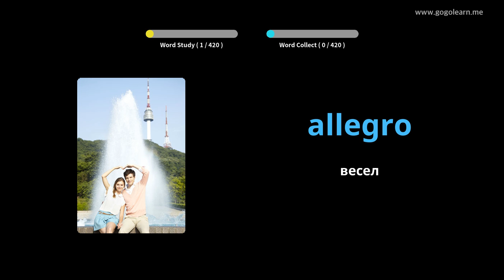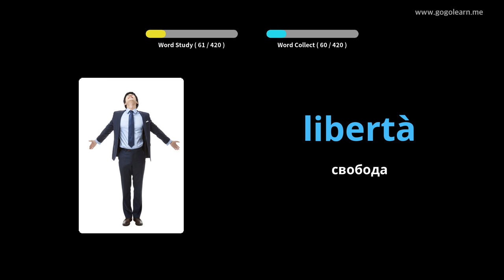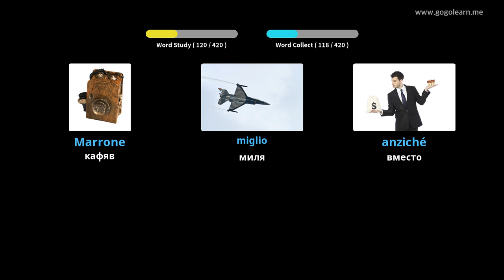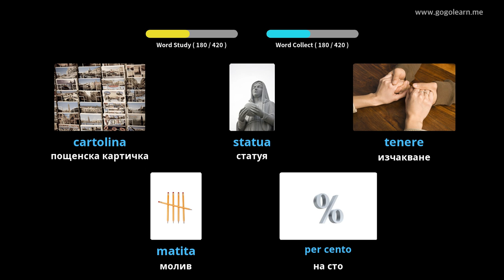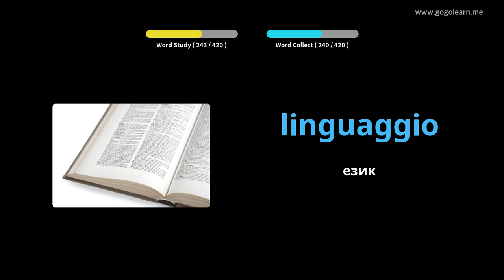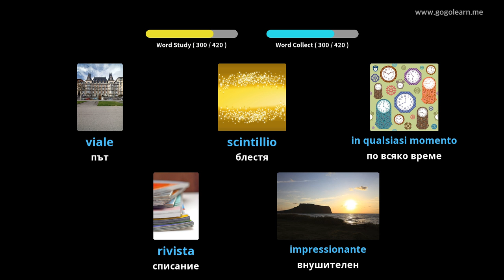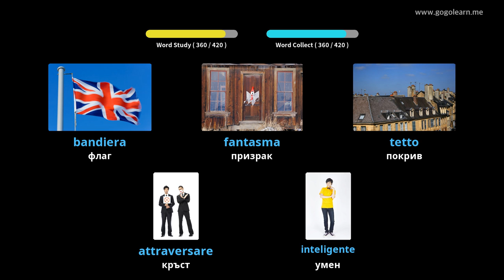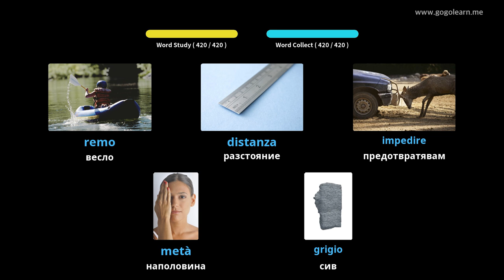Италиански речник СОУ 2 | Golearn